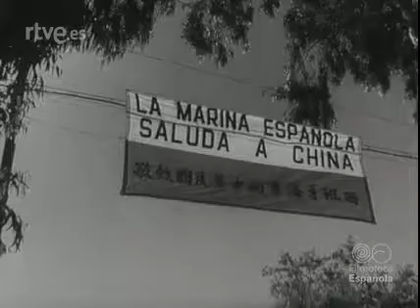Mission military china en Cartagena 1961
Archivos Históricos de la Región de Murcia
Murcia historical video documents
Murcia in the memory
Spanish National documentary NO-DO
Vintage Murcia
Vintage Spain
NO-DO Nº 982